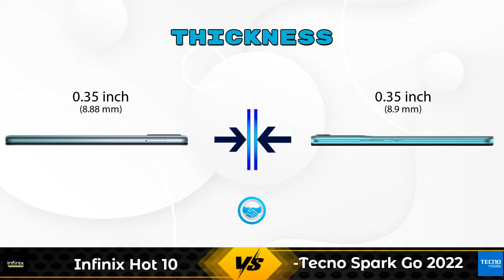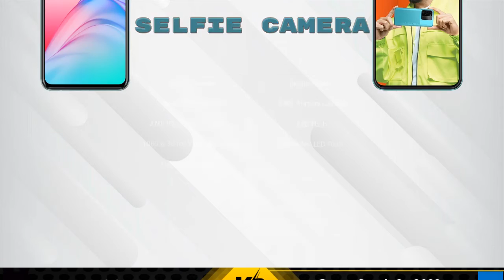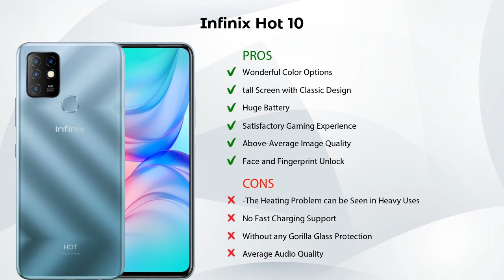Infinix Hot 10 Vs Tecno Spark Go 2022 - Full Comparison [Full Specifications]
In this Video we are Comparing Infinix Hot 10 Vs Tecno Spark Go 2022 with [Full Specifications].

Variant Details:
4 GB / 64 GB - 9499

Variant Details:
2 GB / 32 GB - 7499

Infinix Hot 10 64GB Vs Tecno Spark Go 2022 full specifications
Tecno Spark Go 2022 Vs Infinix Hot 10 64GB full specifications
Infinix Hot 10 64GB Vs Tecno Spark Go 2022 comparison
Tecno Spark Go 2022 Vs Infinix Hot 10 64GB comparison
Infinix Hot 10 Vs Tecno Spark Go 2022 comparison
Infinix Hot 10 Vs Tecno Spark Go 2022

Other Compitior Phone with Similar Price Range :

Tecno Spark Power 2(4 GB / 64 GB) - 11000 , Release Date :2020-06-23